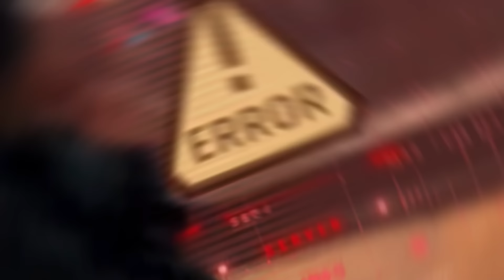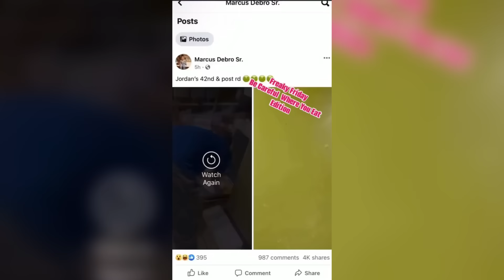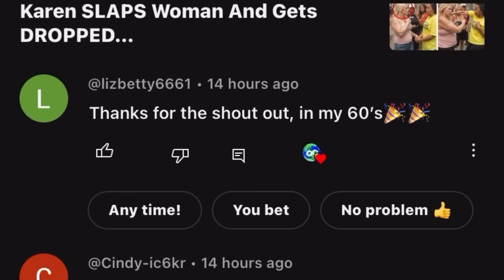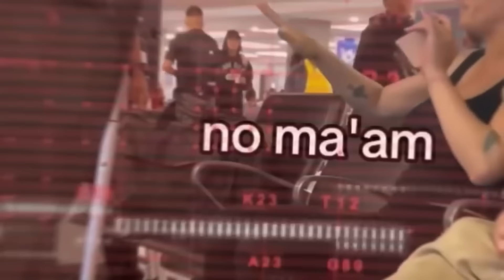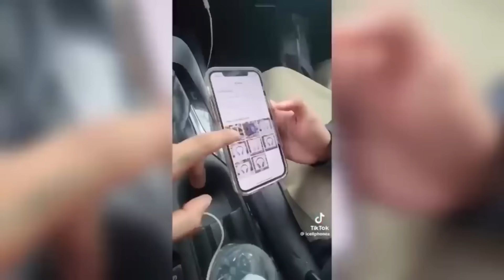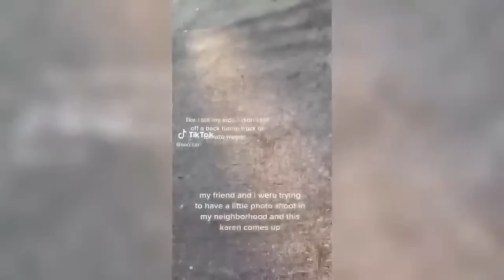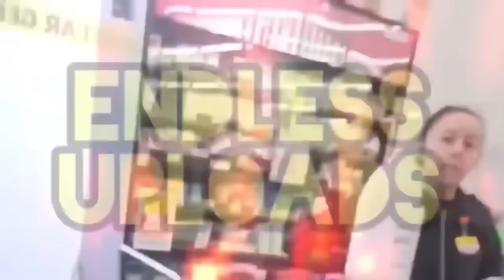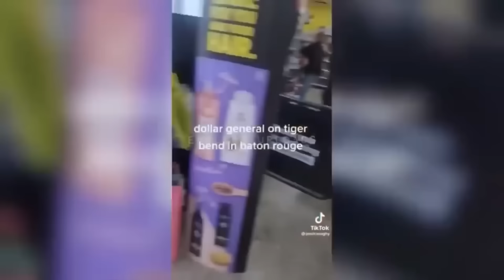Karen MESSED With The Wrong People! #112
At Endless Uploads, we’re dedicated to delivering the most exhilarating Karen and public freakout videos out there. Our content is meticulously crafted with over 9 hours of editing, featuring transformative commentary, creative visuals, sound effects, memes, and more – all designed to maximize your viewing thrill.

Our voiceover commentary dives deep into the Karen chaos and public freakout drama, providing insights and adding an extra layer of entertainment with our candid reactions.

Forget reuploads – every video we create is fresh, packed with educational value, and brimming with commentary that you won’t find anywhere else.

Prepare for the ultimate Karen showdown and public freakout spectacle, only at Endless Uploads.